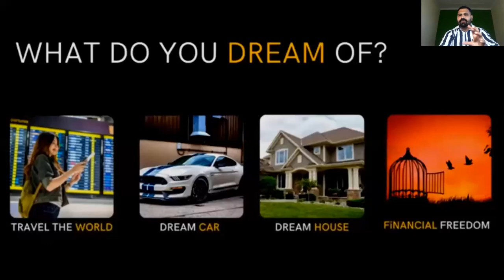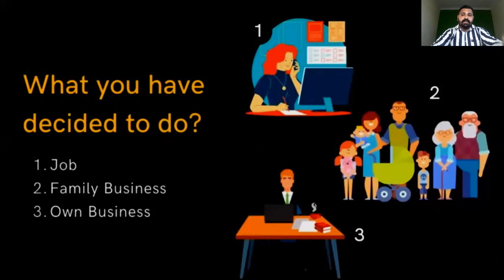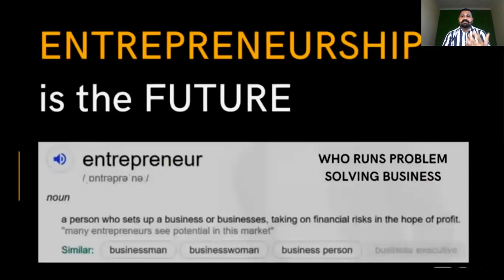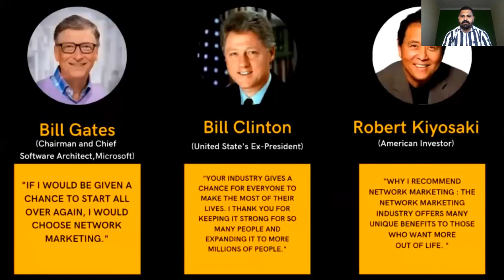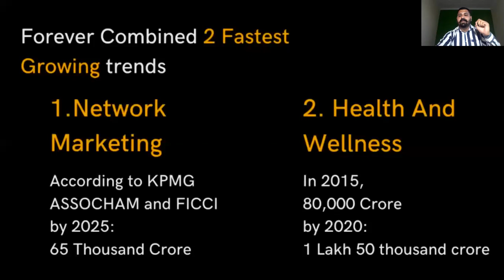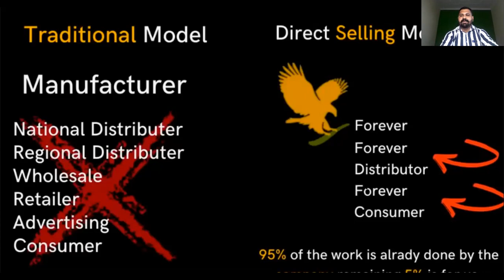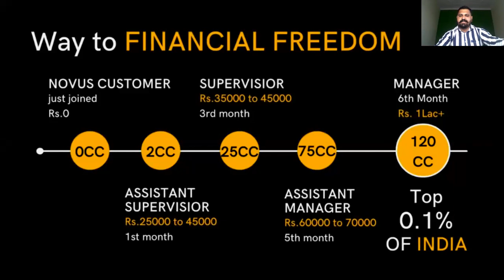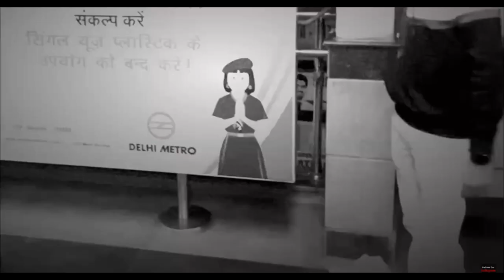DN_ENTREPRENEUR Business Presentation / By Vishal Saini /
we help people to start their own Business.
We will help you to start your Business and Grow Your Business